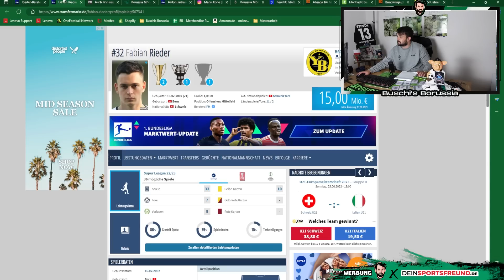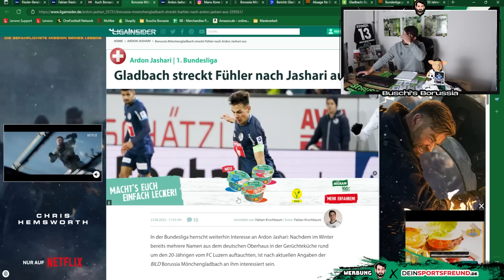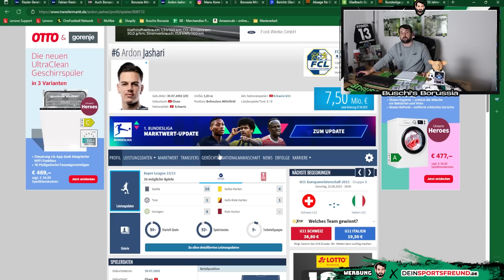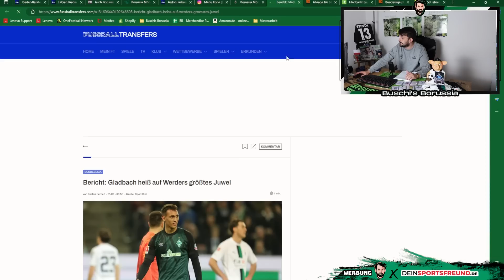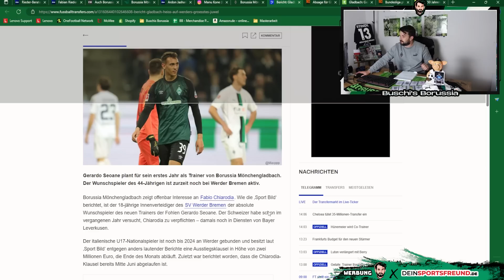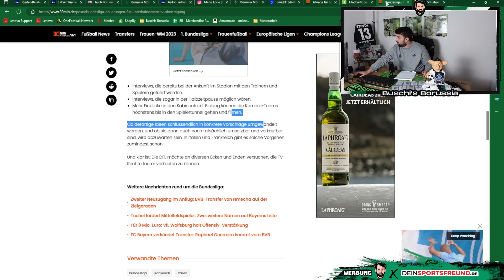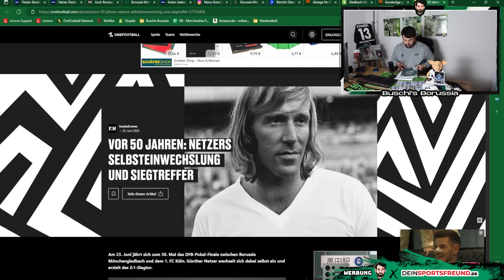Borussia will Rieder!🔥Koch ablösefrei?! 😍⚽ U21 EM! Geldregen für Kone? 🤑⚫⚪🟢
In der 191. Folge von Buschi's Borussia berichte ich über folgende Themen:
👉 Intro - Qualitätsspieler
👉 Borussia will Rieder!
👉 Koch ablösefrei zur Borussia?
👉 Yashari bleibt ein Thema!
👉 Kone MVP! U21 EM
👉 Morgalla sagt ab
👉 Hütter zu Monaco?
👉 50 Jahre Netzer-Einwechslung
👉 Outro

Folge 191: "Borussia will Rieder!🔥Koch ablösefrei?! 😍⚽ U21 EM! Geldregen für Kone? 🤑⚫⚪🟢"

Photo-Credits: Imago

Impressum

Zelterstraße 6
10439 Berlin

Redaktionell verantwortlich
Jan David Busch
Zelterstraße 6
10439 Berlin